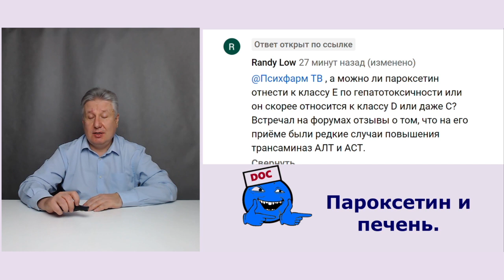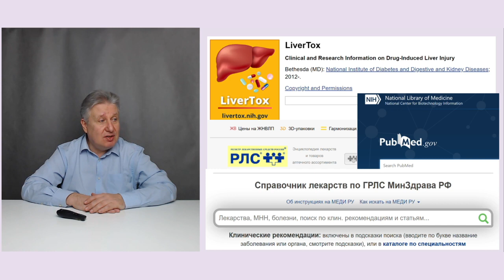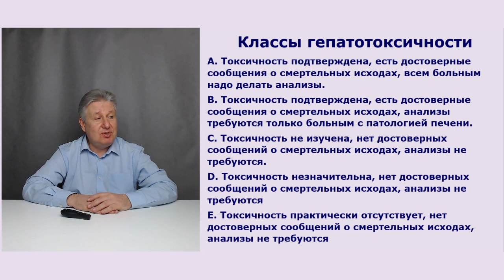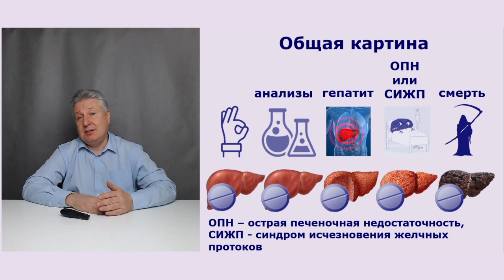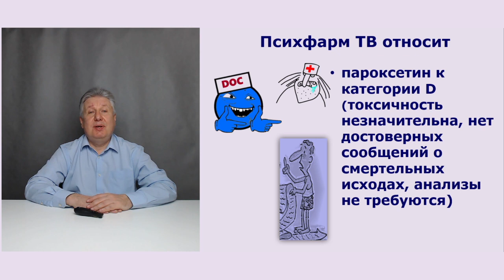Пароксетин и печень.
@psyhfarm-tv  и д.м.н. М.Ю. Дробижев продолжают (в отличие от других блогов) знакомить зрителей с влиянием на печень разных психотропных препаратов. Сегодня пароксетин.